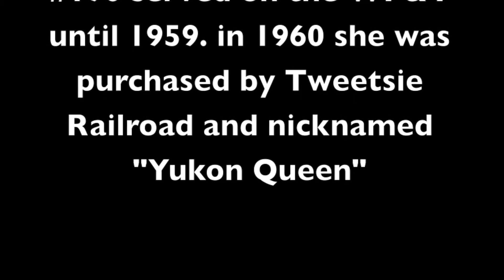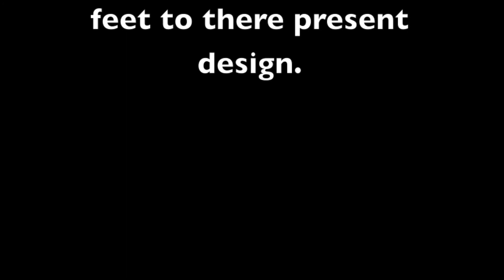Tweetsie's Equipment Roster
become a Rusty Rails Productions member and get some extra perks become a Rusty Rails Productions member and get some extra perks The tweetsie railroad equipment roster